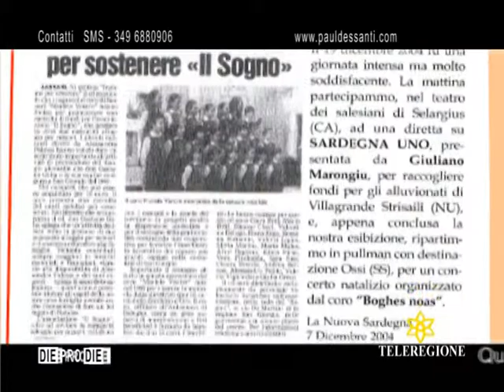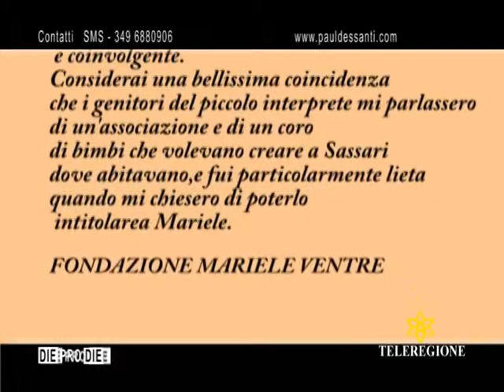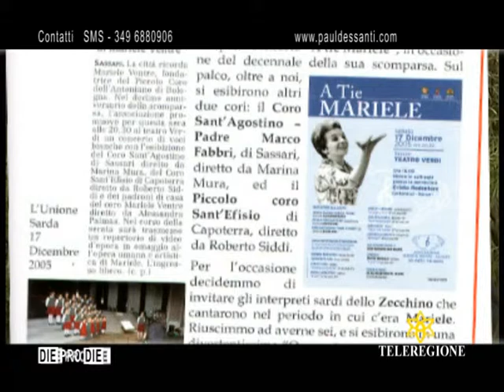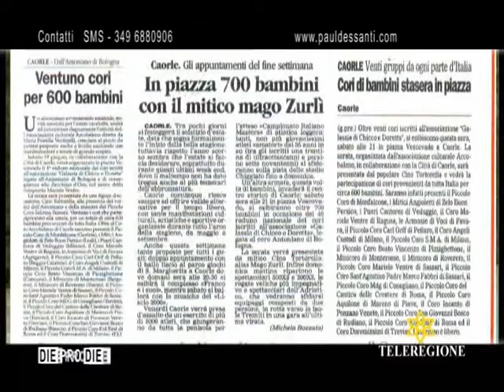DIE PRO DIE - DONNE SARDE PROTAGONISTE DELLA SARDEGNA